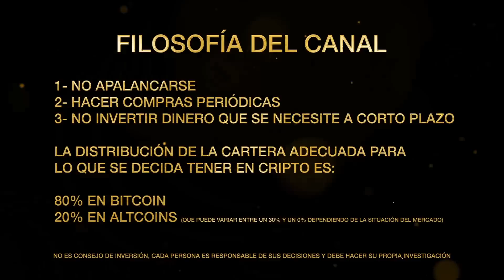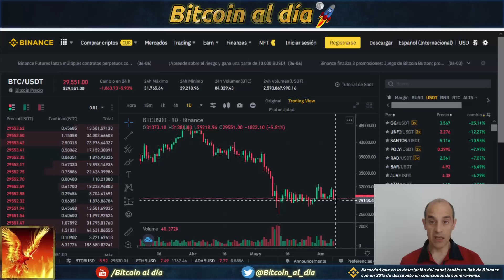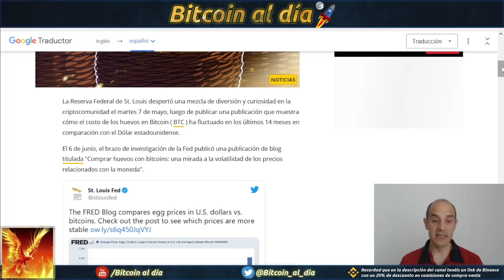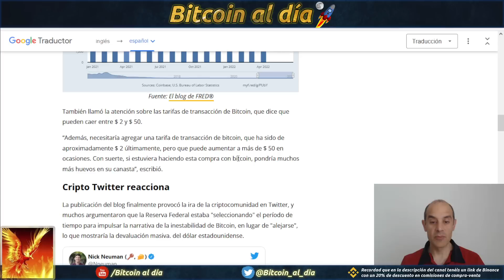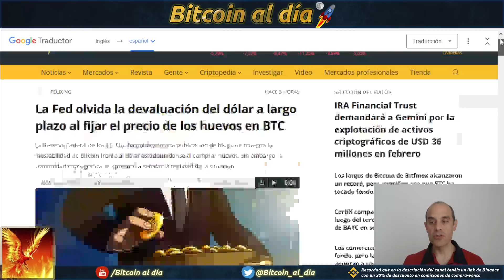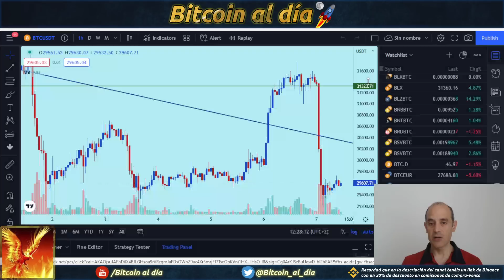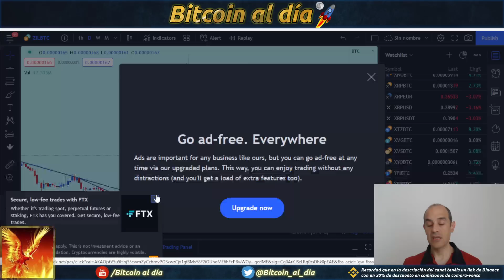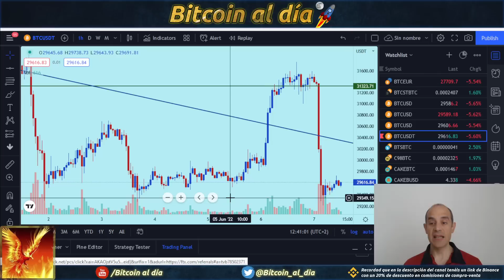Bitcoin. Movimiento típico cuando se aproxima una ruptura al alza.